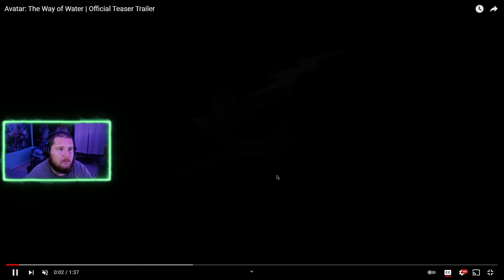Avatar The Way of Water Official Teaser Trailer Reaction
♠Social Media♠